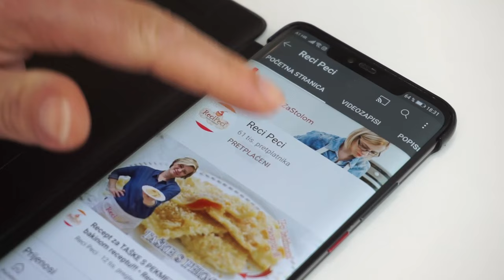Lisnati trokutići sa sirom kao KUPUS KIFLE! • ReciPeci Sandre Gašparić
Kupus kifle, a ustvari mirisna peciva od dizanog tijesta u obliku trokutića koji se jako lijepo listaju nakon pečenja! Ovo je recept za sve vas koji volite raditi dizano tijesto, ali nemate volje namatati svaku kiflicu za sebe. Ovo je puno jednostavnije, jako je fino.

U ovom @Recipeci1 receptu koristila sam slijedeće sastojke:
Za dizano tijesto:
500 g brašna
200 ml mlijeka
50 ml vode
100 ml ulja
1 vrećica suhog kvasca
1,5 žličica šećera
2 žličice soli
Za premaz:
100 g maslaca
2 žumanjka
150 g bijelog kravljeg sira

Brzi linkovi:
0:00 - Početak
1:01 - Sastojci za dizano tijesto
1:49 - Izrada tijesta
2:40 - Izrada trokutića sa sirom
3:32 - Priprema premaza za trokutiće
7:50 - Priprema za pečenje
Potražite ReciPeci i na:
Vaša Sandra!